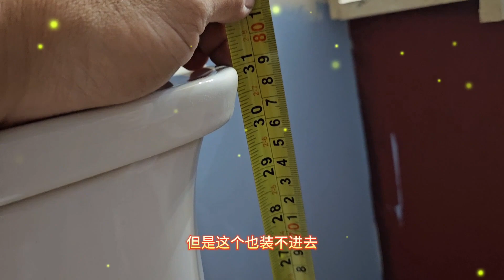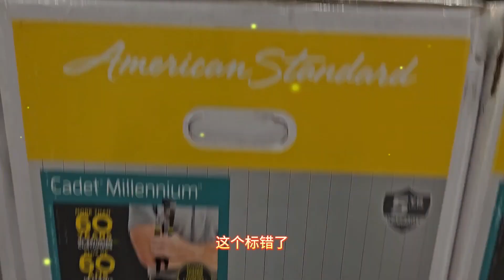装马桶之大翻车🚽来自Richmond hill